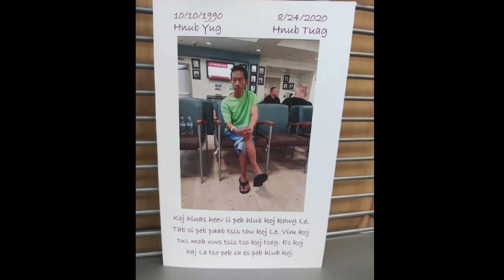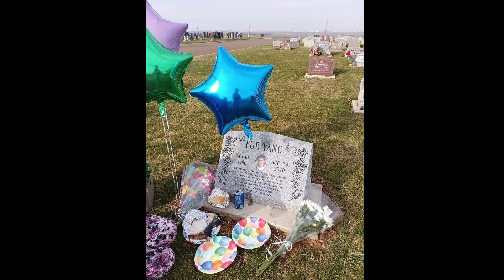8/25/2020 yog kev tu tu siab los ntawm kuv